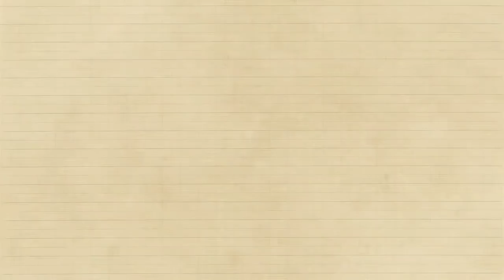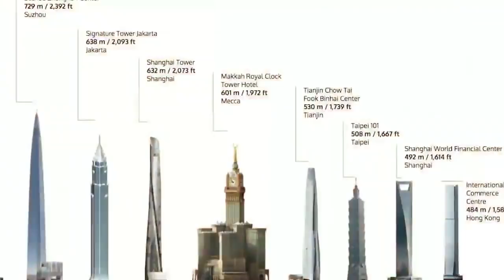Видео+ Дубай Амири Дунёни Лол Колдирмокчи . Койил